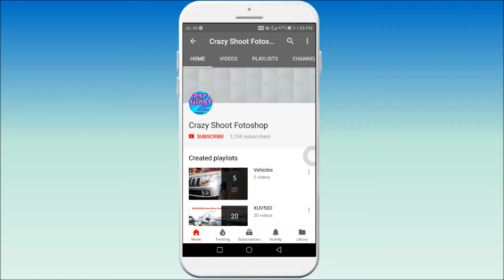GPS tracking system unit device installation on Mahindra XUV500 W11 W10 W9 W7 W8 W6 W5 W4 location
GPS tracking system unit installation | Mahindra XUV500 W4 W5 W6 W7 W8 W9 W10 W11 location.
This video shows you where the GPS tracking system unit will be installed (location) and who is going to come for installation.

We would have experienced that HDFC Bank usually recommends its loan customers to install the GPS tracking system unit for safety purpose in the owner's vehicle. You need to install an app to track your car or bike location and the GPS manufacturer or the company team will provide details like a login ID and password to access the feature.